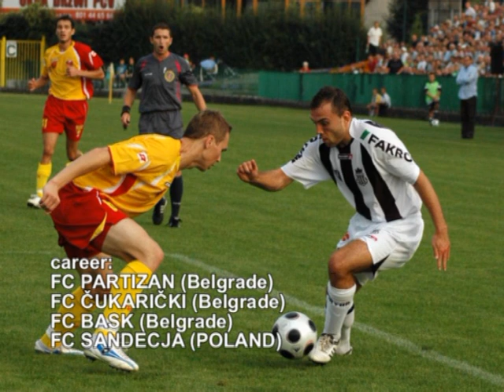BOROVICANIN PETAR PART 2.avi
VIDEO HIGHLIGHTS